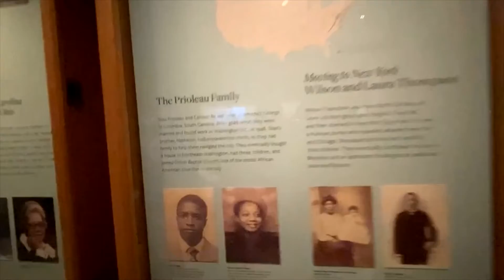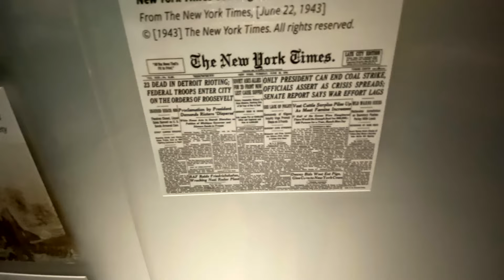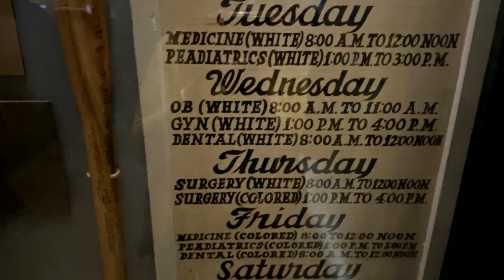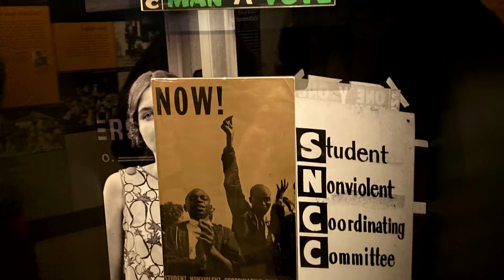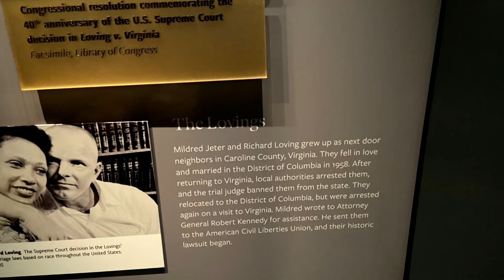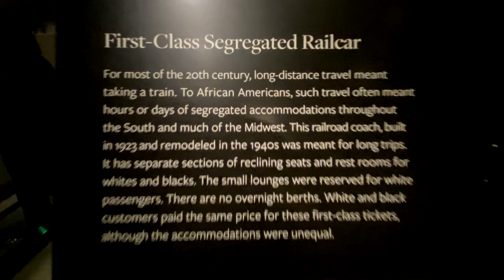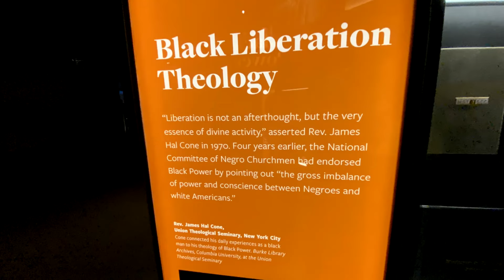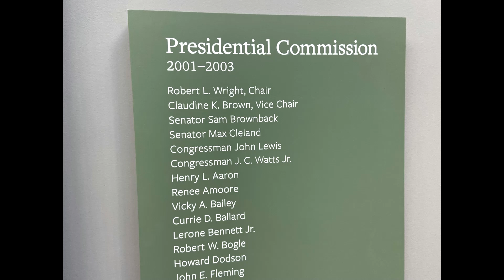Part 4 National Museum of African American History and Culture | Migration, Riots, Civil Rights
Hi everyone! My family and I visited the National Museum of African American History and Culture, located in Washington, DC. Enriched experience rooted in history and culture. A great place to go with your family to explore and learn about American History. Things to do in Washington, DC.

travelvlog washington National Museum of African American History and Culture